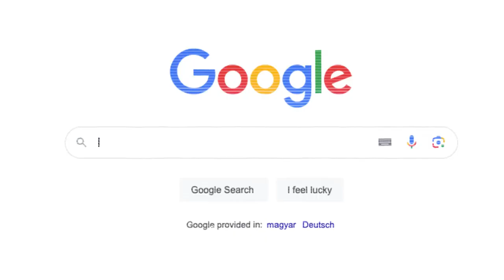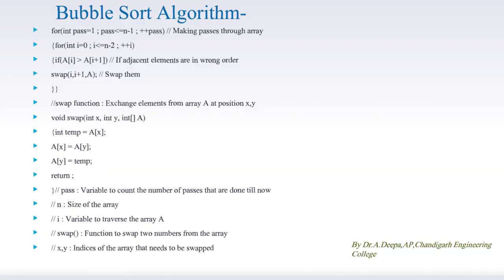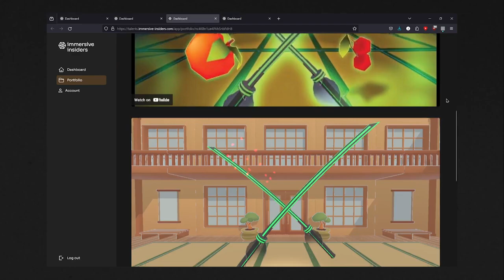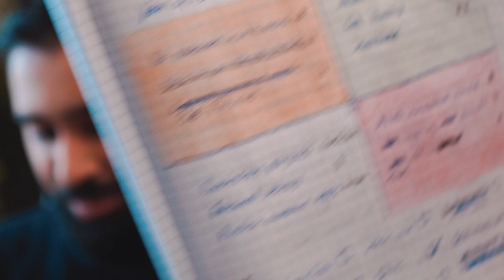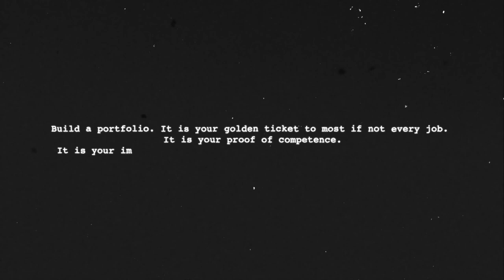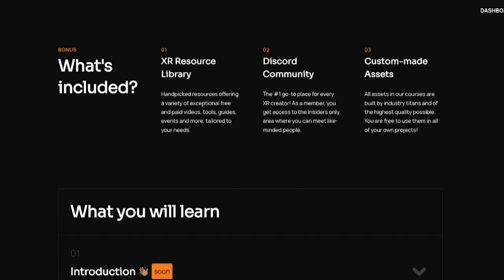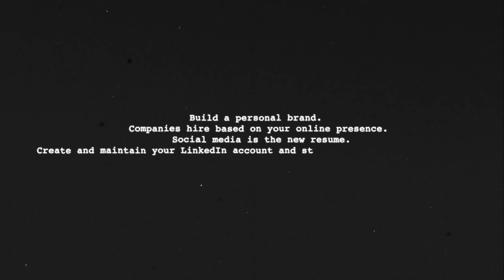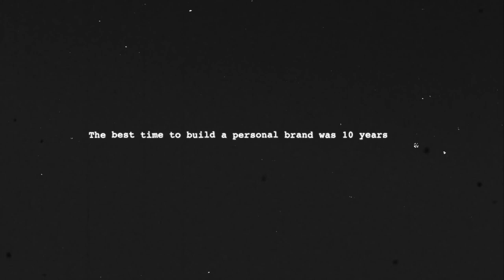Everything You Need To Know About Getting a Job In VR in 2025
*Want to land your dream job in AR/VR?* Get access to our FREE *XR Career Course*

Getting into AR/VR can be frustrating and overwhelming

We’re immersive insiders - Since 2018 we help developers and designers break into XR with hands-on training, live events, and an active support community.

💡 Ready to start your XR journey? Here’s what we have for you

✅ *Step-by-step XR courses* (Unity, AR/VR, Personal Branding, and more)

✅ *Private Discord community* – Connect with industry professionals and meet likeminded people

✅ *Live classes & coaching* – Learn from experts in real time

✅ *Portfolio projects* – Build job-ready skills

✅ *Challenges and Competitions* – Earn good prize money while building your portfolio and network